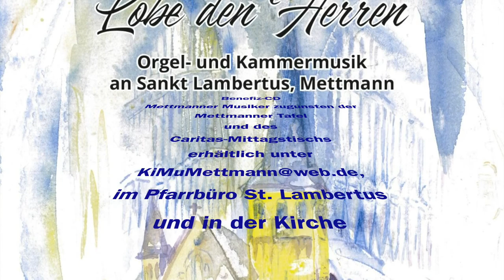Sigfrid Karg Elert: Homage to Handel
Ein weiterer Gruß von unserer wunderbaren Lambertus-Orgel.
Kantor Matthias Röttger interpretiert Sigfrid Karg Elerts Werk "Homage to Handel":
1914 komponierte Karg-Elert die ›Homage to Handel‹ op. 75b, die wie ein Kaleidoskop die unterschiedlichsten Interpretationsmöglichkeiten eines an Schlichtheit kaum zu überbietenden Themas zu Gehör bringt. Ein Stück, welches alle Facetten und Klangfarben unserer Stahlhut-Spät-Orgel erklingen lässt.